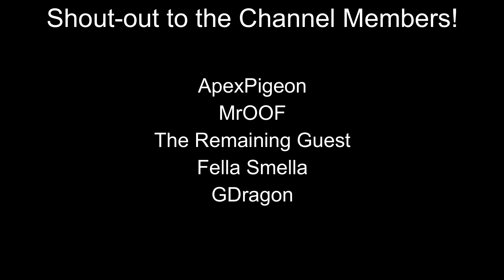3 Minutes and 39 Seconds of More L4D2 Shenanigans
Even more! WOOOOOOOOO!

Friends
Mastify
MrOOF

Misc.